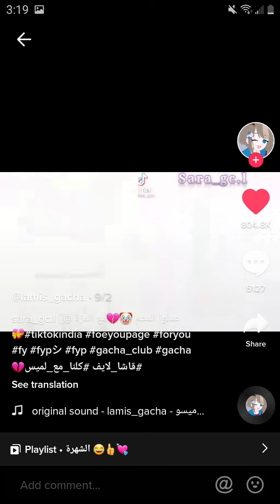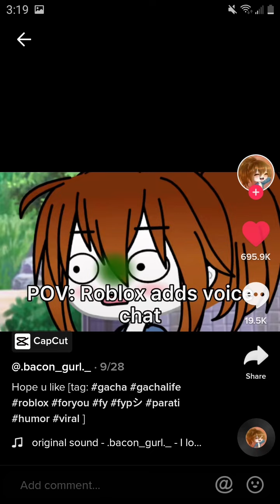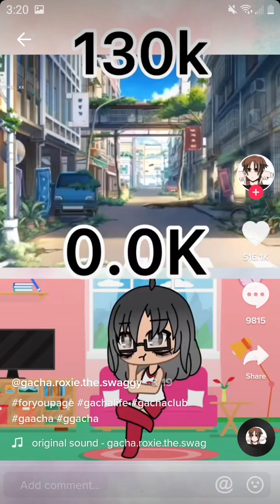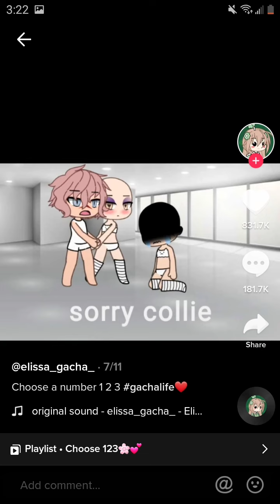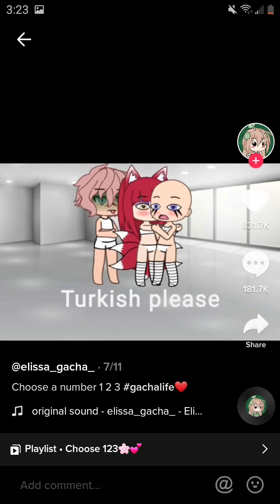I found these so credit goes to people who made these and this is my first one.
CREDIT TO PEOPLE WHO MADE THEM